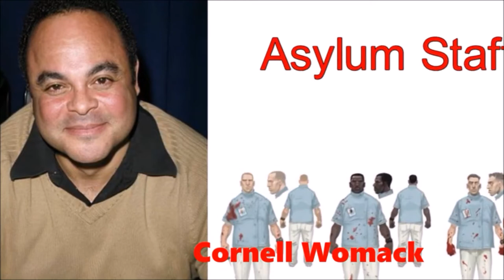Manhunt 2 - Voice Actors